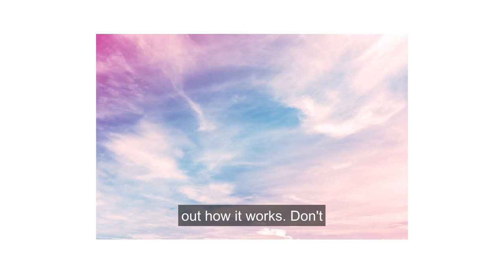Introducing Joerg Nicht for Start With Stock | Adobe Creative Cloud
Learn a few simple steps to enhance your photography with Adobe Stock from Berlin-based photographer Joerg Nicht. Coming soon to StartWithStock.